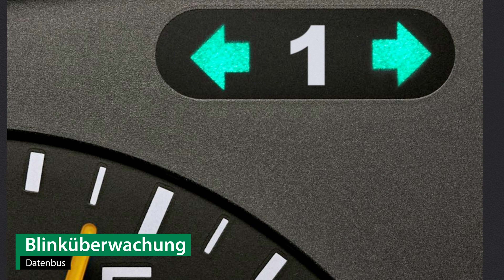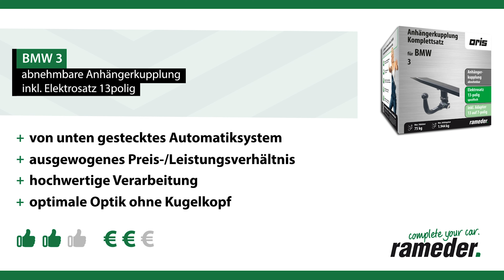Anhängerkupplung abnehmbar BMW 3 | Oris Komplettsatz + Montage von Rameder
►Anhängerkupplung abnehmbar + Elektrosatz + Montage | BMW 3 | Oris

Einbau, Montage und Produktvorstellung einer universal Anhängerkupplung inkl. E-Satz für den BMW 3 . Die vorgestellte AHK abnehmbar von Oris ist bei Rameder erhältlich Das Nachrüsten der Anhängevorrichtung kann optional in einem unserer bundesweit verteilten Montagepoints von uns übernommen werden

Warum sollte ich meine Anhängerkupplung für den BMW 3 bei Rameder kaufen?
+Bestpreis-Garantie
+Maximaler Kundenservice

Ist die Anhängerkupplung abnehmbar von Oris die richtige für meinen BMW 3 von BMW?